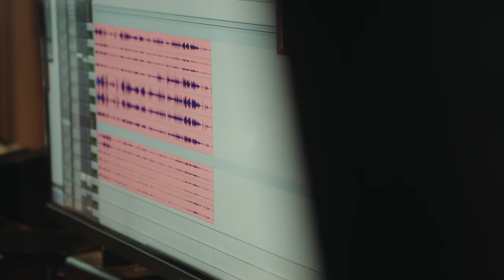Abacus by Richard Harvey: Official launch trailer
Channel the magic and mystery of childhood with this unique collection of vintage children’s instruments.

Produced in collaboration with composer and multi-instrumentalist Richard Harvey, Abacus offers a diverse array of lovingly sampled vintage children’s instruments from the early 19th century to the 1980s. With almost one hundred instruments selected from Richard’s personal collection, Abacus provides composers with an authentically nostalgic toolkit, perfect for fantasy, adventure, mystery, horror, storytelling, gothic, animation, historic, educational, or family-centric television advertising.